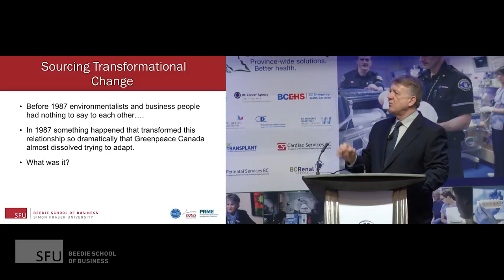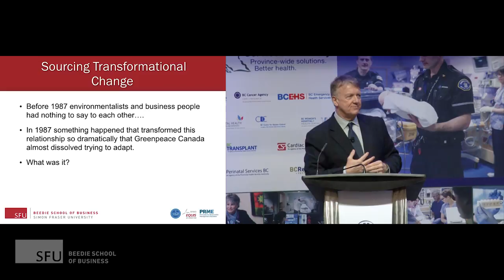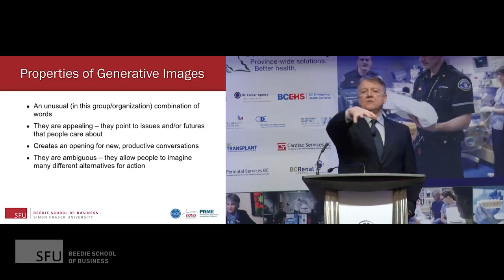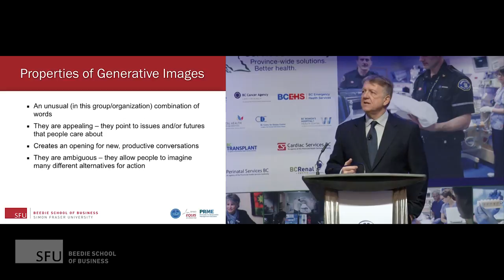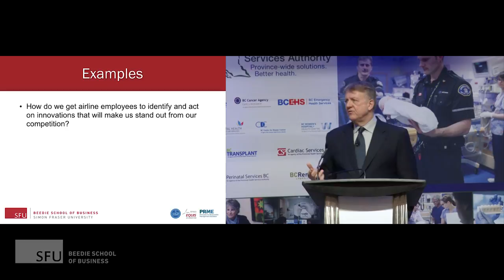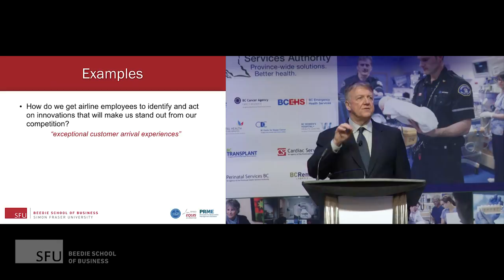Gervase Bushe: Generative Images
Professor Gervase Bushe of SFU Beedie School of Business discusses the idea of a Generative Image, an abstract idea that galvanizes organizations around a singular purpose.

This is an excerpt from the full 50-minute talk "Accelerating Transformational Change through Generative Leadership,"

Find out more about SFU Beedie School of Business, its programs and research,